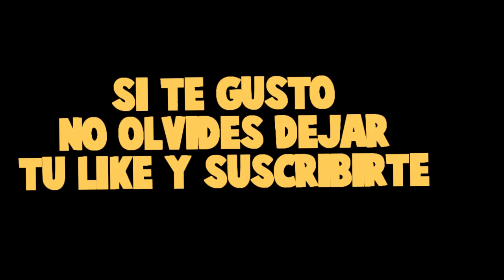NOS CONVERTIMOS EN GORDITOS🤔 - minecraft roleplay